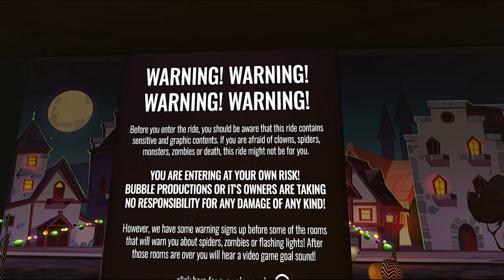First Scary Haunted Ride of the Year | Second Life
Hey, y'all. Welcome to Vlogtober!! In today's video, First Scary Haunted Ride of the Year | Second Life Vlog. I'll be showing you around a twisted scary roller coaster Halloween-themed land named Ride of Doom 2024.